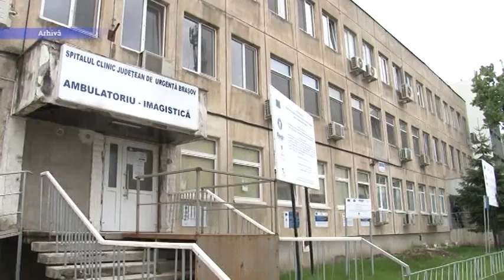Jurnal RTT 28 06 2024